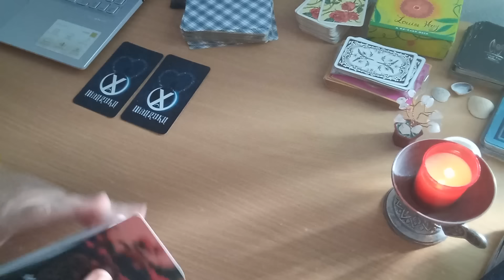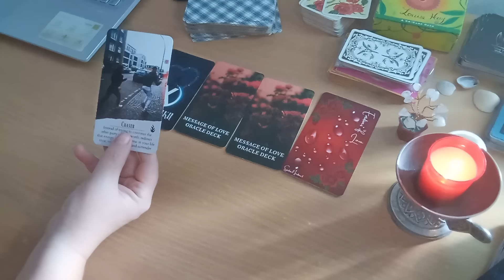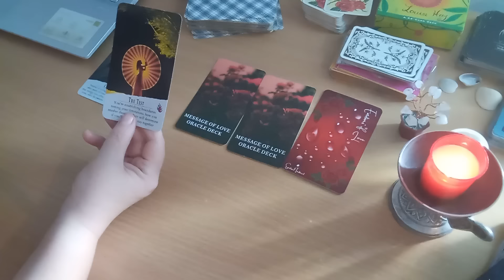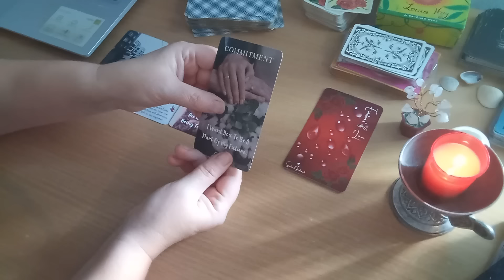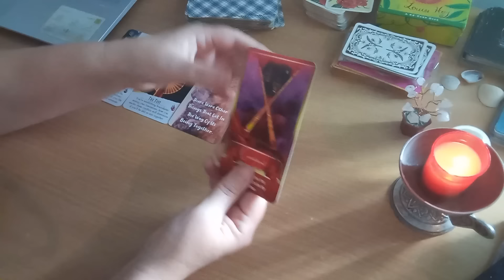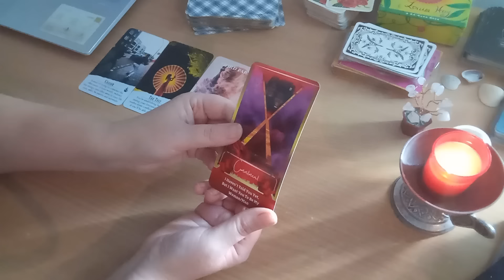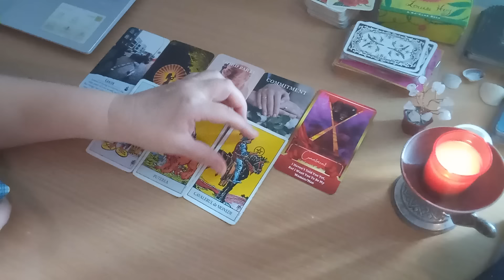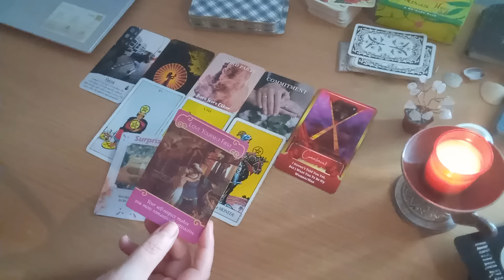Tu si el/ea - incotro? - Cineva are curajul sa actioneze! Totul e bine cand se termina cu bine!!